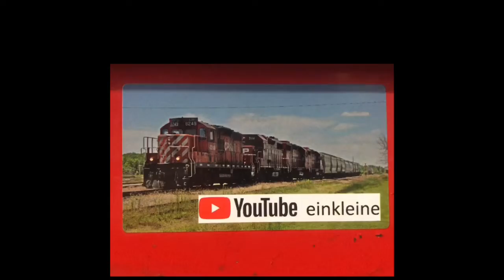2 Trains at Pefferlaw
CN at Pefferlaw Ontario Bala Sub 54.63

GE C44-9Ws and a BCOL GE C40-8M Northbound meet more C44-9Ws and a lone EMD unit, a SD75I take the siding while heading south to McMillan Yard in Vaughan.

A Procor lease hopper sits on the ground from a Dec 2, 2019 derailment.